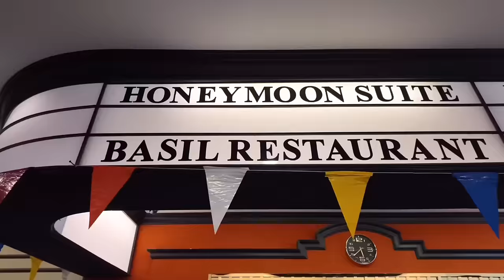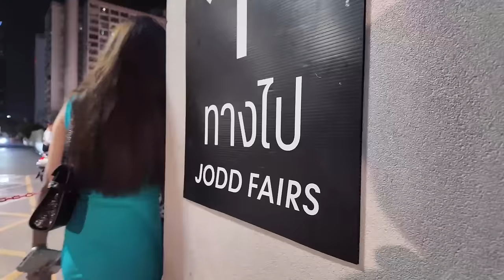SINUBUKAN NG BAKLA NG TAON ANG FAMOUS STREET FOOD SA THAILAND! (BONGGA NA!)